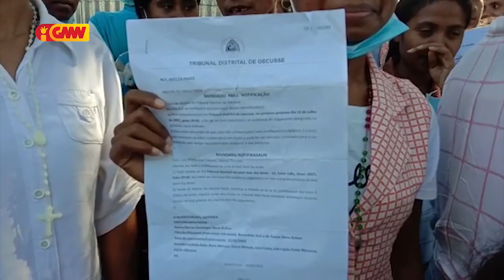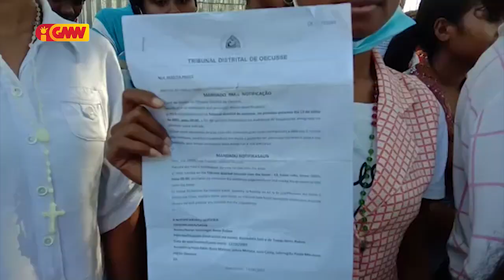Jurista Sergio: MP la obedese ba kodigu prosesu penal hodi rona deklarasaun sasin sira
Jurista Sergio konsidera MP la obedese ba kodigu prosesu penal hodi rona sasin sira nia deklarasaun nu’udar prova ida hodi deskobre verdade matéria